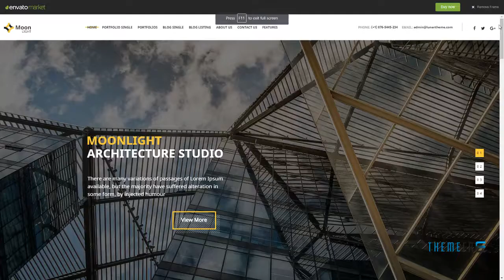Moonlight - Architecture, Decor and Interior Design WordPress Theme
Compatible With Visual Composer 5.1.x, Visual Composer 4.12.x, Visual Composer 4.11.x, Visual Composer 4.11.2.1, Visual Composer 4.10.x, Visual Composer 4.9.x, Visual Composer 4.9, Visual Composer 4.8.x, Visual Composer 4.7.4

 Framework Unyson

 Columns 4+

 Documentation Unrated

 Layout Responsive

 Tags architect, architecture, building, construction, decor, furniture, home decor, home design, house, house design, interior, landscape design, photography, portfolio, real estate